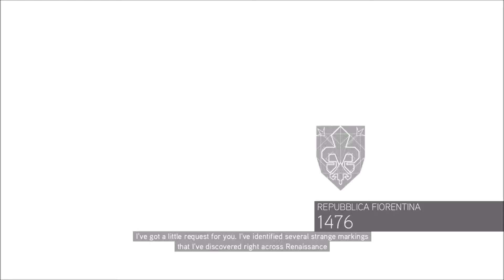Assassin's Creed II part 4 - Betrayel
Part 4 of my Assassin's Creed II playthrough.

The Auditore family is betrayed from someone once thought close, the consequences of which are dire.